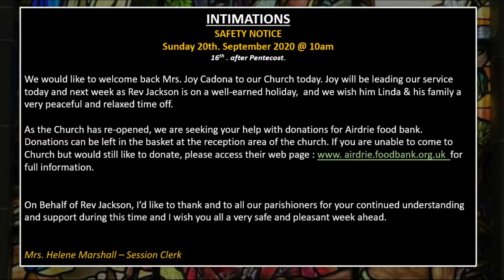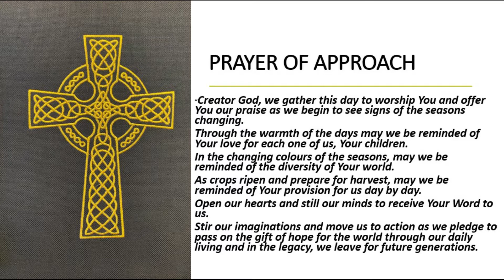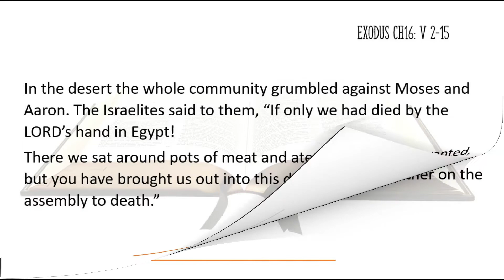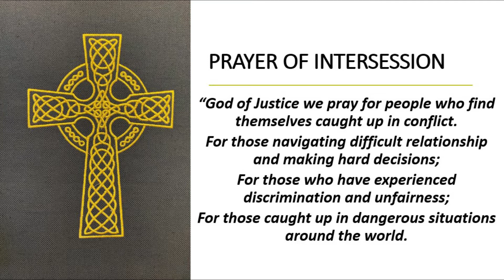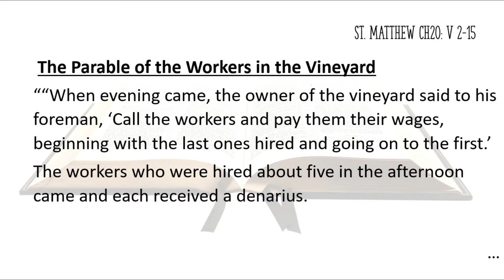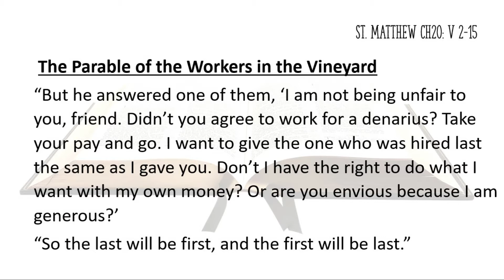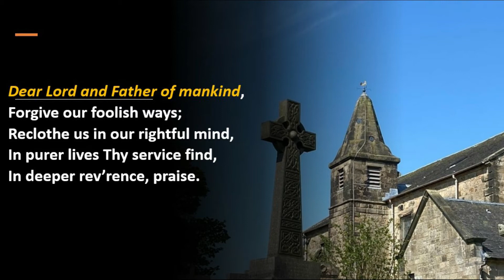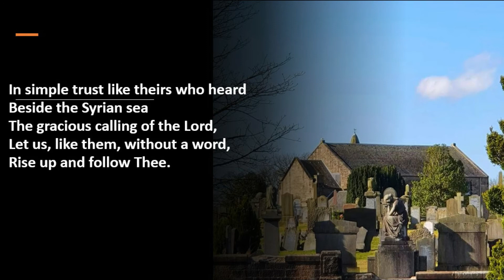Sunday Worship 20th Sept 2020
New Monkland Parish Church
Sunday Worship

Mrs. J Codona